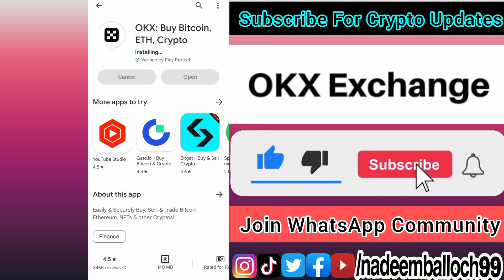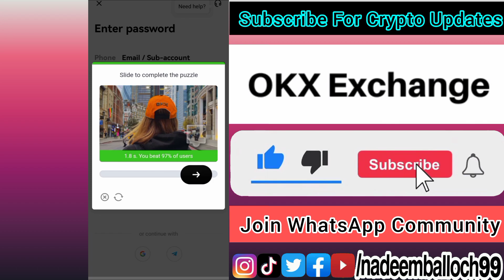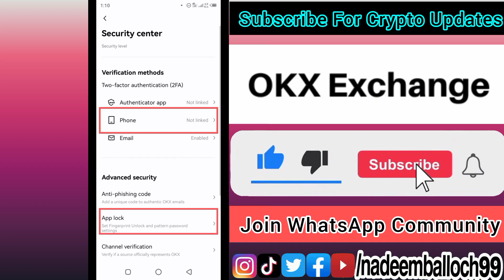OKX Account KYC Verification | Earn Free 50$ Crypto With OKX | Create OKX Exchange Account Kese Kare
𝗧𝗵𝗲 𝗧𝗢𝗣𝗜𝗖𝗦 𝗬𝗼𝘂 𝗦𝗲𝗮𝗿𝗰𝗵𝗲𝗱 𝗙𝗼𝗿👇
How To Create OKX and Verify OKX Account
How To Create OKX In Pakistan and KYC
OKX Exchange Main Account Kese Banayein
OKX Account Bananay Ka Tarika/Tareeqa
OKX Verification Process and Using Method
Verify Identify (KYC) in OKX Crypto Exchange
TOP Crypto OKX Exchange In The World
OKX Tutorial For Beginners Account/KYC
OKX Level1 and Level2 KYC Verification
OKX Account KYC Verification Kese Krein
How To Verify Phone Number in OKX Crypto
How To Figure and Pattern Lock in OKX
How To Solve OKX KYC Verification Issues
KYC Verification Problem Solved in OKX
Create OKEX account and KYC Verification
How To Earn Crypto Money With OKX Account
OKX Exchange Se Pese Kese Kamayein Tarika
OKX Registration and KYC Verification Details
Best Crypto Exchanges In The World OKX
NADEEM BALLOCH Crypto Lover OKX Web3